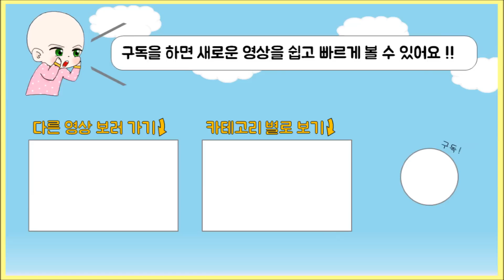연꽃 Lotus {팡야} 종이접기 Origami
오늘은 연꽃을 접어봤어요
평범한 크기의 색종이 (15cm*15cm) 로 접으면 완성된 크기가 개구리 만해요 щ(゜ロ゜щ) !
근데 실제로는 연꽃이 개구리보다 크기가 커요
그래서 크기를 맞추고 싶으시면 개구리를 작은 종이로 접으시거나 연꽃을 큰종이로 접으시면 될것 같아요

연꽃은 뒤집는 부분이 좀 어려워서 난이도는 어려움이예요
생종이로 계속 접어봐도 자꾸자꾸 찢어진다 하시는 분들은 한지로 접어주세요!
한지는 색종이보다 얇고 질겨서 찢어지지도 않고 모양도 이뻐요!

-어려울땐 동영상을 첨부터 끝까지 어떻게 접나 한번 보시고 조금씩 멈춰가면서 접어보세요 (*´▽｀*)♡-